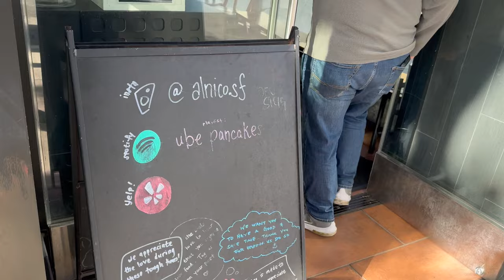Spicy gochujang stew, farmers market shopping, learning traditional Korean gift wrapping!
Welcome to my first vlog :) ordinary days in San Francisco.